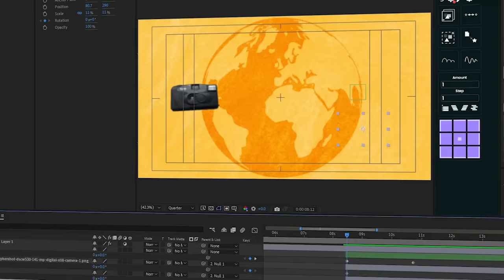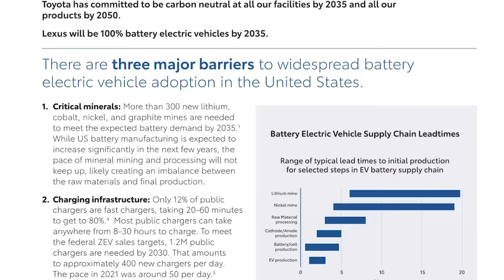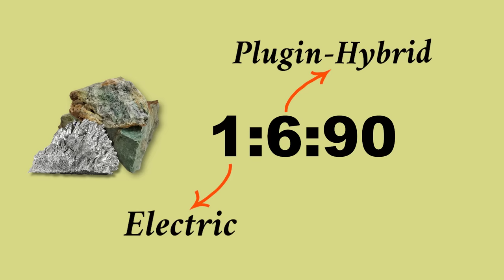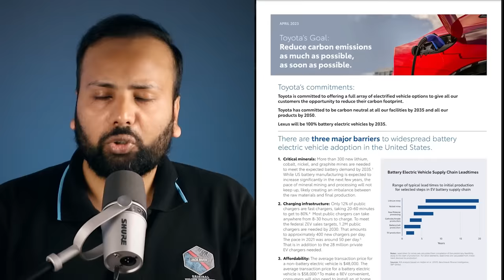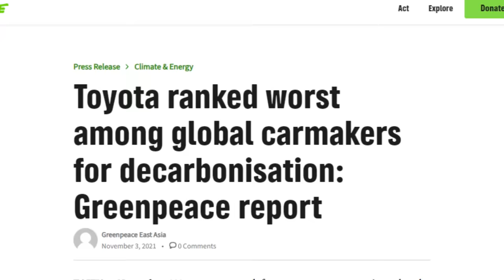Why Japanese Brands Hate Electric Cars?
Toyota only has 1 electric car in its arsenal, honda has 2, Nissan has 2, and Mitsubishi and Suzuki have 0 electric cars in their lineup.

we have noticed that Japanese brands are not looking interested in producing electric cars.

And that's the exact opposite of what every other brand from every other country is doing,
So what Japanese brands are exactly up to? do they have any other better technology? or they are going to be doomed.

Course Content:
✅STUDY MATERIAL
✅SAMPLE SCRIPTS